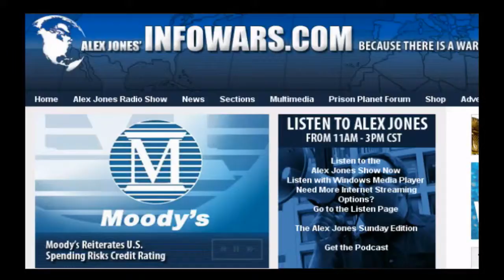a 5 2 7 (13).mp4